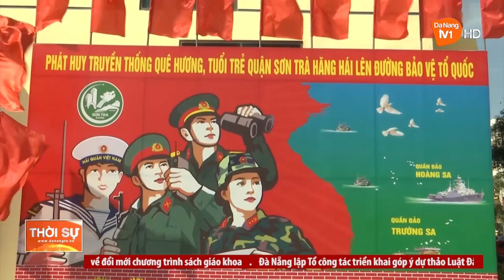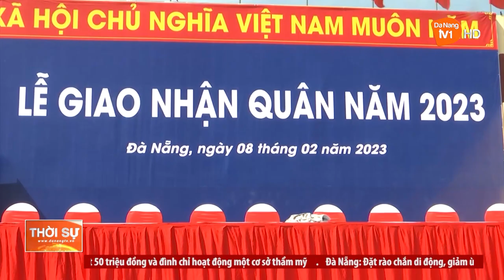ĐÀ NẴNG SẴN SÀNG CHO NGÀY HỘI TÒNG QUÂN